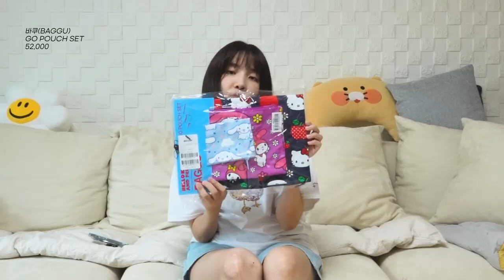나영이의 물욕!!!!!!![DIESEL, Poter, Honsby, Amiacalva, BLUE ELEPHANT, Baggu]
달마다 이어질 나영이의 물욕템들!!!